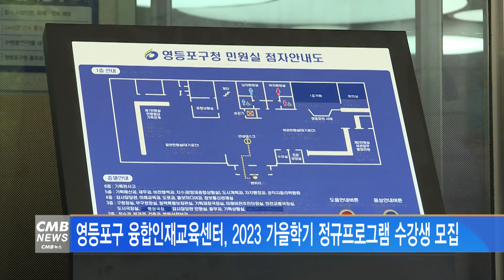[서울뉴스]영등포구 융합인재교육센터, 2023 가을학기 수강생 모집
영등포구 융합인재교육센터가
2023년 가을학기 정규프로그램을 운영하고
수강생을 모집합니다.

프로그램의 주제는 ‘기후변화와 업사이클링’으로
9월 18일부터 12월 15일까지 센터 내에서 오프라인으로 진행됩니다.

초등과정은 게임코딩교실, 창의3D메이커교실,
코딩첫걸음 교실, 로봇교실, 드론교실이 진행되며
중등과정의 경우 파이썬 코딩교실이 마련되어 있습니다.

신청을 희망하는 초중학생은
영등포구청 홈페이지의 통합예약 사이트에서 신청하면 됩니다.